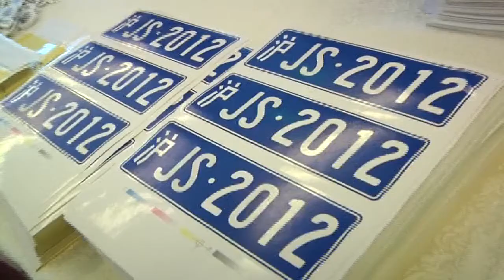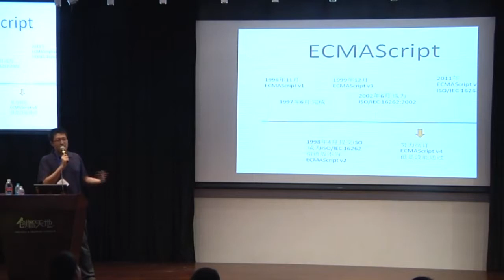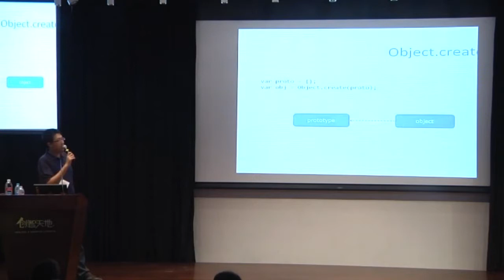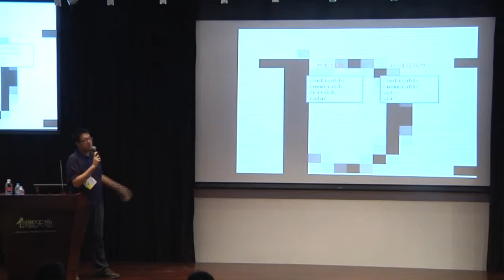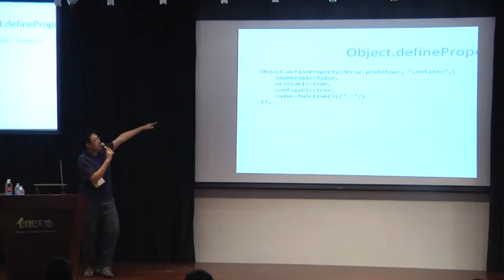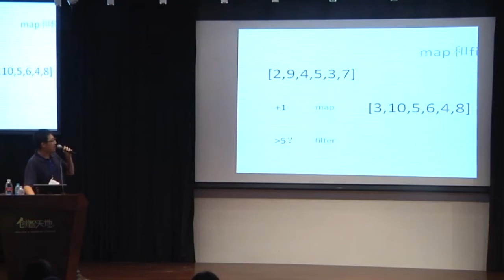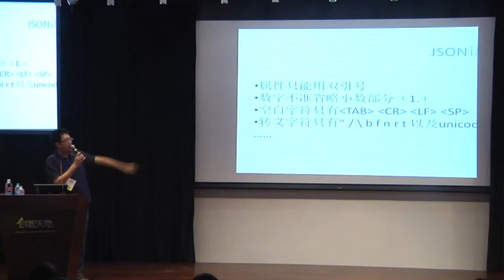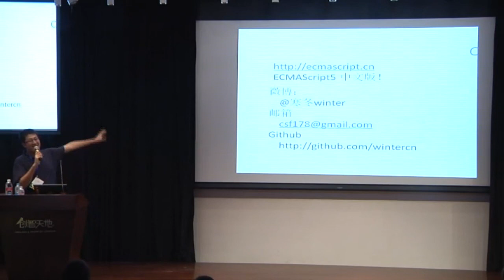[HuJS 2012] 程劭非 (Cheng ShaoFei): ECMAScript 5 in Action